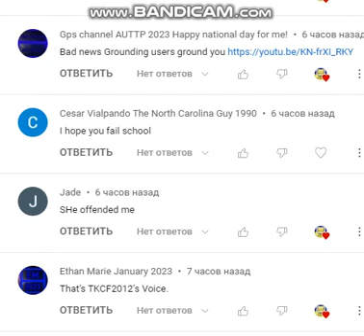Call out Cesar Vialpando The North Carolina Guy 1990 for say School fail